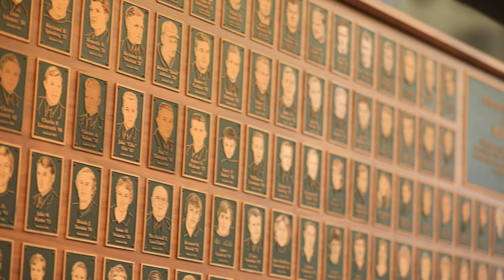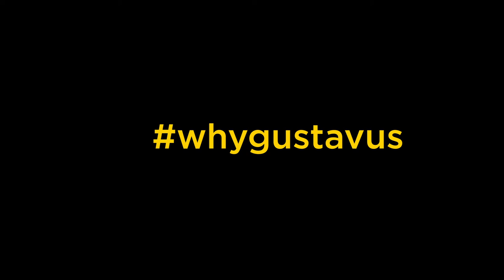From Student-Athlete Seniors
Graduating seniors on what it means to be a student-athlete, particularly during the disruptions of COVID-19.